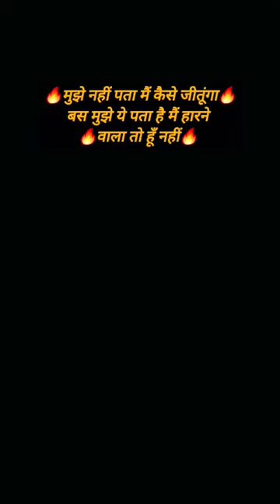Motivational Shayari Status🔥💯👍🏻 Success life Status | Motivation status | Motivational video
Motivational speech
best motivational speech
Inspirational video
Epic motivational video

motivational video
motivational quotes